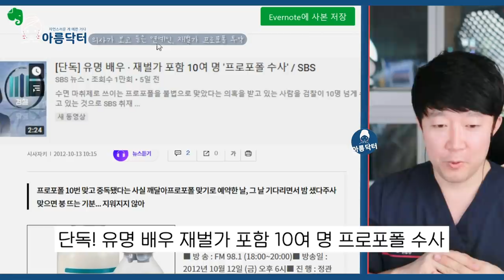프로포폴, 재벌과 유명 연예인들이 자꾸 맞는 이유는 뭘까?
마취과 전문의 포함 프로포폴 많이 사용하시는 주변의사들의 의견을 취합한 내용입니다.
편집자님이 그 내용을 짤라버려서 안들어갔네요 ㅠㅠ
대한민국에는 매일 사건 사고 많은데요.
그래서  시술을 해봤던 제가 어떤 필요에 의해서 처방이 내려지며,
맞았을 때 어떤 효과와 느낌이 있는지 중독과 같은 부작용이 있는지에
제 개인적인 생각을 담아보았습니다.